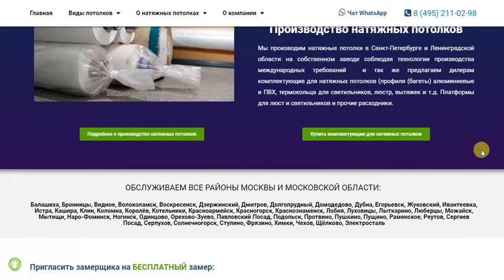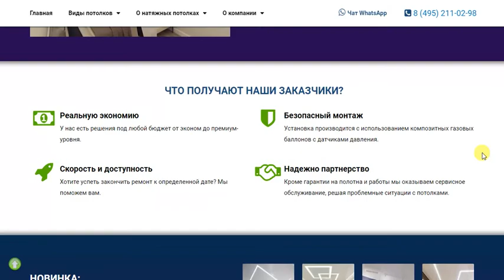Натяжной потолок в спальню Москва